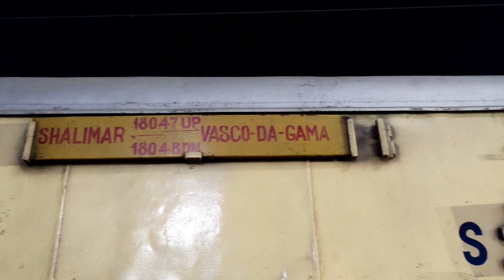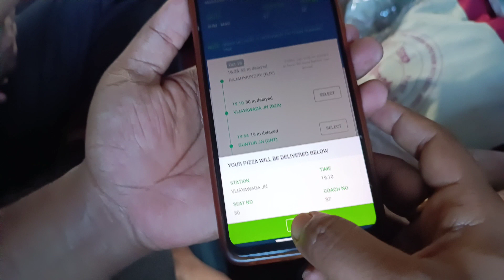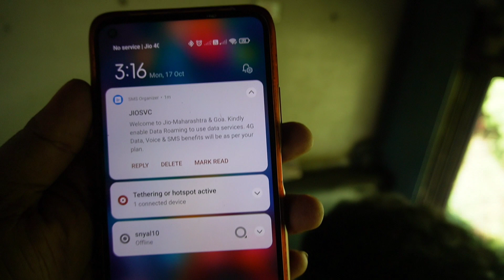মালদা থেকে Goa😍All details & Train route🚄 3 দিন কিভাবে ট্রেনে কাটালাম ❓😶Dudh Sagar waterfalls view 😍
An unplanned trip to Goa
episode 002